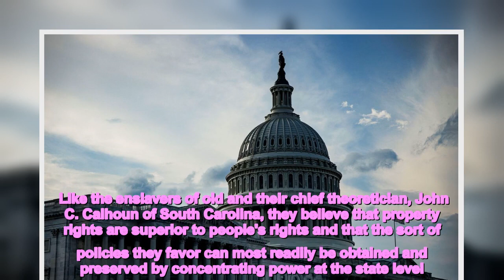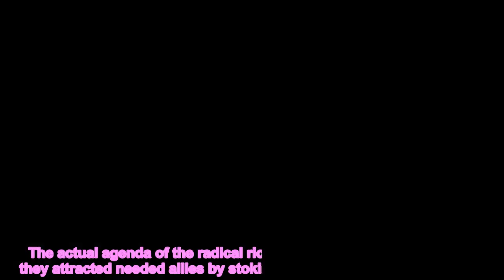Seven days in June A coup more effective than Donald Trump's